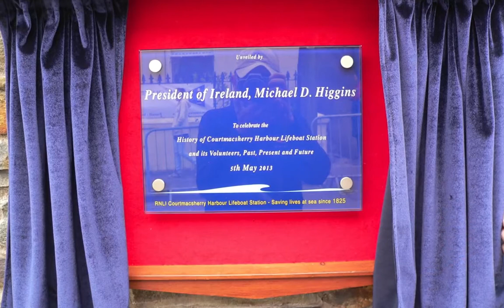President's visit Courtmacsherry Lifeboat Station 5 May 2013Display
President's visit Courtmacsherry Lifeboat Station.